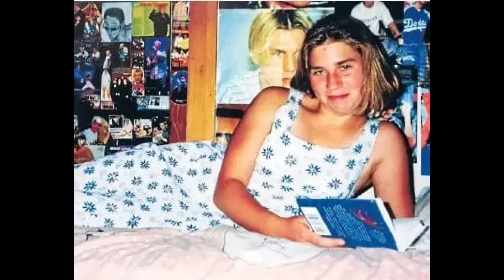Der Fall von Kirsty Bentley aus Neuseeland. Die Tat ereignete sich 1998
Kirsty ging am Nachmittag des Silvesterabends dem 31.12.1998 mit ihrem Hund spazieren und kam nicht mehr zurück.